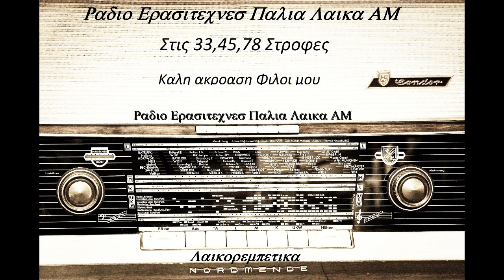ΜΑΛΑΜΑ ΡΕΝΑ - ΦΑΝΤΑΣΜΕΝΗ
ΕΥΧΑΡΙΣΤΩ ΟΛΟΥΣ ΤΟΥΣ ΕΛΛΗΝΕΣ ΣΥΝΘΕΤΕΣ, ΓΙΑ ΑΥΤΟ ΤΟ ΥΠΕΡΟΧΟ ΛΑΙΚΟ ΤΑΞΙΔΙ ΣΤΗ ΖΩΗ ΜΟΥ.

TSITSANHS VASILIS ΒΑΣΙΛΗΣ ΤΣΙΤΣΑΝΗΣ ZΑAMPETAS GIORGOS ΖΑΜΠΕΤΑΣ ΓΙΩΡΓΟΣ MANOLIS CHIOTIS ΜΑΝΩΛΗΣ ΧΙΩΤΗΣ THEODORAKIS MIKIS ΜΙΚΗΣ ΘΕΟΔΩΡΑΚΗΣ KALDARAS APOSTOLOS ΑΠΟΣΤΟΛΟΣ ΚΑΛΔΑΡΑΣ AKIS PANOU ΑΚΗΣ ΠΑΝΟΥ PLESSAS MIMIS ΜΙΜΗΣ ΠΛΕΣΣΑΣ XARCHAKOS STAVROS ΣΤΑΥΡΟΣ ΞΑΡΧΑΚΟΣ LOIZOS MANOS ΜΑΝΟΣ ΛΟΪΖΟΣ MANOS CHATZIDAKIS ΜΑΝΟΣ ΧΑΤΖΙΔΑΚΗΣ KOUGIOUMTZIS STAYROS ΣΤΑΥΡΟΣ ΚΟΥΓΙΟΥΜΤΖΗΣ VAMVAKARIS MARKOS ΜΑΡΚΟΣ ΒΑΜΒΑΚΑΡΗΣ NIKOLOPOULOS CHRISTOS ΧΡΗΣΤΟΣ ΝΙΚΟΛΟΠΟΥΛΟΣ KORAKAKIS VAGGELIS ΒΑΓΓΕΛΗΣ ΚΟΡΑΚΑΚΗΣ )( ΧΑΡΗΣ ΛΕΜΟΝΟΠΟΥΛΟΣ LEMONOPOYLOS ΜΑΝΩΛΗΣ ΚΑΡΑΝΤΙΝΗΣ KARANTINIS ΠΑΝΑΓΙΩΤΗΣ ΣΤΕΡΓΙΟΥ STERGIOU ΔΗΜΗΤΡΗΣ ΣΤΕΡΓΙΟΥ GIANNIS PALAIOLOGOU ΜΠΕΜΠΗΣ MPEMPIS ΓΙΩΡΓΟΣ ΜΗΤΣΑΚΗΣ ΜΠΑΜΠΗΣ ΜΠΑΚΑΛΗΣ ΓΙΑΝΝΗΣ ΠΑΠΑΙΩΑΝΝΟΥ Giannis Papaioannou ΠΕΡΠΙΝΙΑΔΗΣ ΒΑΓΓΕΛΗΣ ΡΕΠΑΝΗΣ ΑΝΤΩΝΗΣ ΓΡΗΓΟΡΗΣ ΜΠΙΘΙΚΩΤΣΗΣ ΠΑΠΑΔΟΠΟΥΛΟΣ ΛΕΥΤΕΡΗΣ ΣΤΕΛΙΟΣ ΚΑΖΑΤΖΙΔΗΣ STELIOS KAZATZIDIS.
ΣΤΕΛΙΟΣ ΚΑΖΑΝΤΖΙΔΗΣ ΣΤΡΑΤΟΣ ΔΙΟΝΥΣΙΟΥ ΒΑΓΓΕΛΗΣ ΠΕΡΠΙΝΙΑΔΗΣ
ΠΑΝΟΣ ΓΑΒΑΛΑΣ ΣΠΥΡΟΣ ΖΑΓΟΡΑΙΟΣ ΑΠΟΣΤΟΛΟΣ ΝΙΚΟΛΑΙΔΗΣ ΜΙΚΗΣ ΘΕΟΔΩΡΑΚΗΣ ΜΑΝΩΛΗΣ ΧΙΩΤΗΣ ΓΙΑΝΝΗΣ ΠΑΛΑΙΟΛΟΓΟΥ ΓΙΑΝΝΗΣ ΚΟΖΑΔΙΝΟΣ
ΜΑΝΩΛΗΣ ΑΓΓΕΛΟΠΟΥΛΟΣ ΜΙΧΑΛΗΣ ΜΕΝΙΔΙΑΤΗΣ ΓΙΩΤΑ ΛΥΔΙΑ ΒΑΣΙΛΗΣ ΤΣΙΤΣΑΝΗΣ ΦΩΤΙΝΕΙ ΜΑΥΡΑΚΗ ΡΙΤΑ ΣΑΚΕΛΛΑΡΙΟΥ ΣΤΡΑΤΟΣ ΚΥΠΡΙΟΣ
ΑΠΟΣΤΟΛΟΣ ΚΑΛΔΑΡΑΣ ΠΟΛΥ ΠΑΝΟΥ ΠΡΟΔΡΟΜΟΣ ΤΣΑΟΥΣΑΚΗΣ ΠΑΝΟΣ ΙΩΑΝΝΙΔΗΣ ΜΑΙΡΗ ΛΙΝΤΑ ΓΙΩΡΓΟΣ ΜΠΙΘΙΚΩΤΣΗΣ ΡΙΑ ΚΟΥΡΤΗ ΜΠΑΜΠΗΣ ΜΑΡΚΑΚΗΣ ΞΑΝΘΙΩΤΗΣ ΣΤΕΛΙΟΣ ΚΕΡΚΕΛΙΔΗΣ ΜΠΑΜΠΗΣ ΜΠΟΥΡΝΕΛΗΣ ΛΕΟΝΑΡΔΟΣ ΠΛΩΜΑΡΙΤΗΣ ΠΑΝΟΣ ΙΩΑΝΝΙΔΗΣ ΜΑΚΗΣ ΤΖΙΝΑΣ ΑΝΤΩΝΗΣ
ΝΊΚΟΣ ΓΙΟΥΛΑΚΗΣ ΧΡΙΣΤΟΦΩΡΙΔΗΣ ΧΡΗΣΤΟΣ ΧΑΛΚΙΑΣ ΛΑΚΗΣ ΚΑΡΟΥΣΑΚΗΣ ΚΩΣΤΑΣ ΛΑΜΠΡΑΚΗ ΧΑΡΟΥΛΑ ΣΤΡΑΤΖΑΛΗΣ ΘΑΝΑΣΗΣ ΜΑΡΙΝΟΣ ΠΑΝΟΣ
ΤΑΧΤΣΟΓΛΟΥ ΘΕΟΔΩΡΟΣ ΙΟΡΔΑΝΙΔΟΥ ΘΥΜΟΥΛΑ ΚΑΝΑΡΙΔΗΣ ΜΑΝΩΛΗΣ
ΚΑΚΑΒΑΣ ΔΗΜΗΤΡΗΣ ΓΕΡΑΡΔΗΣ ΜΑΝΩΛΗΣ ΝΑΛΜΠΑΝΤΗΣ ΠΑΥΛΟΣ
ΔΗΜΗΤΡΙΟΥ ΣΠΥΡΟΣ ΚΑΝΑΚΗ ΝΙΝΤΑ ΚΡΙΤΣΑΛΟΣ ΔΗΜΗΤΡΗΣ ΓΕΩΡΓΙΟΥ ΓΙΑΝΝΗΣ
ΔΟΥΚΙΣΣΑ ΜΠΟΥΤΑΚΟΓΛΟΥ ΘΕΟΔΩΡΟΣ ΠΑΠΑΣΤΕΡΙΟΥ ΣΩΤΟΣ ΠΟΡΦΥΡΙΔΗΣ ΓΙΩΤΗΣ
ΚΑΙΤΗ ΓΚΡΕΥ ΘΕΟΔΩΡΟΣ ΣΙΝΑΙΔΗΣ ΠΑΝΑΓΙΩΤΗΣ ΜΙΧΑΛΟΠΟΥΛΟΣ ΓΙΑΝΝΗΣ ΣΤΑΜΑΤΙΟΥ (ΣΠΟΡΟΣ) ΓΙΩΡΓΟΣ ΜΗΤΣΑΚΗΣ (ΠΛΕΣΣΑΣ) ΑΚΗΣ ΠΑΝΟΥ ΣΩΤΗΡΙΑ ΜΠΕΛΛΟΥ ΧΡΙΣΤΑΚΗΣ ΤΙΝΑ ΣΥΚΙΩΤΟΥ ΝΙΤΣΑ ΖΑΝΟΥ ΔΟΞΑ ΦΩΤΕΙΝΗ ΠΑΝΟΣ ΤΖΑΝΕΤΗΣ ΣΑΜΙΩΤΗΣ ΜΑΝΩΛΗΣ ΓΙΩΡΓΟΣ ΤΑΛΙΟΥΡΗΣ ΓΙΩΡΓΟΣ ΓΙΑΓΚΟΠΟΥΛΟΣ
ΜΙΜΙΚΑ ΚΑΖΑΝΤΖΗ ΔΙΑΜΑΝΤΗ ΛΙΤΣΑ ΒΟΥΛΑ ΠΑΛΛΑ ΤΑΣΟΣ ΠΑΓΚΑΚΗΣ
ΓΙΑΝΝΗΣ ΚΑΤΣΙΜΙΧΑΣ ΠΕΤΡΟΣ ΑΝΑΓΝΩΣΤΑΚΗΣ ΦΟΥΛΗ ΔΗΜΗΤΡΙΟΥ ΝΊΚΟΣ ΞΑΝΘΟΠΟΥΛΟΣ ΒΛΑΔΙΜΗΡΟΣ ΧΑΡΑΛΑΜΠΙΔΗΣ ΓΙΑΝΝΗΣ ΠΑΡΙΟΣ ΣΤΑΜΑΤΗΣ ΚΟΚΟΤΑΣ ΓΙΩΡΓΟΣ ΑΙΓΥΠΤΙΟΣ ΧΡΗΣΤΟΣ ΝΙΚΟΛΟΠΟΥΛΟΣ ΓΙΑΝΝΗΣ ΠΟΥΛΟΠΟΥΛO
ΠΑΝΟΣ ΣΤΑΘΑΚΗΣ ΣΟΦΙΑ ΣΙΔΕΡΗ ΔΗΜΗΤΡΗΣ ΖΑΧΟΣ ΤΟΤΗΣ ΓΙΩΡΓ
ΜΠΑΜΠΗΣ ΤΣΕΤΙΝΗΣ ΚΑΨΑΛΗΣ ΘΑΝΑΣΗΣ ΡΟΥΛΑ ΚΑΛΑΚΗ ΣΩΤΗΡΗΣ ΚΑΛΥΜΝΑΚΗΣ ΜΠΟΥΡΝΕΛΗΣ ΛΕΟΝΑΡΔΟΣ ΖΙΑΚΑΣ ΔΗΜΗΤΡΗΣ ΚΟΚΟΣΗ ΜΑΡΙΑΝΝΑ
ΧΑΤΖΟΠΟΥΛΟΥ ΜΑΡΙΑΝΝΑ ΜΠΕΜΠΑ ΜΠΛΑΝΣ  ΛΕΥΤΕΡΗΣ ΨΙΛΟΠΟΥΛΟΣ
ΑΝΔΡΕΑΣ ΒΑΣΙΟΣ ΘΥΜΙΟΣ ΣΥΡΙΓΟΣ ΞΑΝΘΟΠΟΥΛΟΣ TRIO HELLENIQUE ΚΟΥΡΟΥΚΛΗ ΖΩΗ ΑΝΤΖΕΛΑ ΔΗΜΗΤΡΙΟΥ ΜΟΥΡΑΤΙΔΗΣ ΠΑΝΟΣ Γ. ΑΙΓΥΠΤΙΟΣ
ΠΑΝΟΣ ΛΑΜΠΡΟΠΟΥΛΟΣ XAΡΗΣ ΚΑΡΑΓΙΑΝΝΗΣ ΘΕΟΔΩΡΟΣ ΘΩΜΑΣ ΚΟΥΛΑ ΖΗΝΟΥ
ΣΟΥΛΑ ΧΡΥΣΑΝΘΟΠΟΥΛΟΥ ΗΛΙΑΣ ΜΑΚΡΗΣ ΑΝΝΑ ΜΠΕΛΛΑ ΚΩΝΣΤΑΝΤΙΝΟΣ ΠΕΤΚΟΣ ΜΑΡΙΑ ΠΑΠΑΔΟΠΟΥΛΟΥ ΣΤ.ΤΖΟΥΑΝΑΚΟΣ ΛΑΚΗΣ ΣΥΜΕΩΝΙΔΗΣ